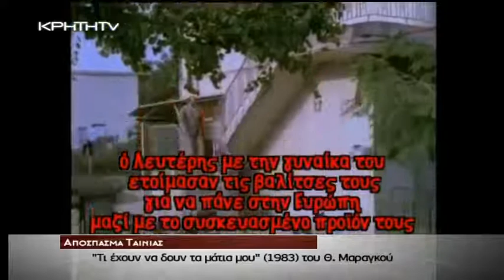Η ΕΛΛΑΔΑ ΣΕ ΚΡΙΣΗ - Η ΚΟΙΝΩΝΙΑ ΣΕ ΑΝΑΖΗΤΗΣΗ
Συνέντευξη του Δημοσιογράφου-Συγγραφέα Γιώργου Δουατζή.